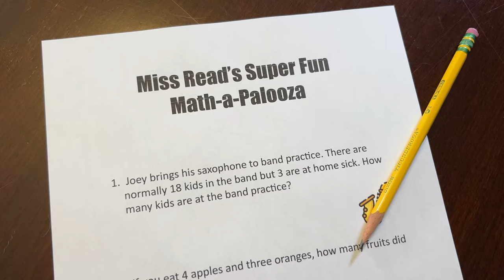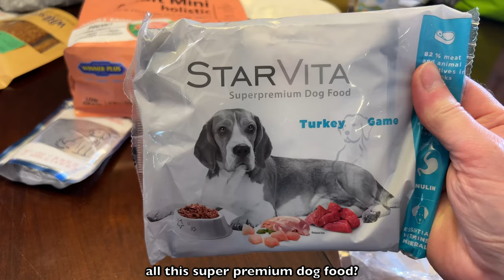"A Saxophone Turtle! Now we're Talking!" 🎷🐶💕a Biscuit Talky on Cricket "the sheltie" Chronicles e329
For Biscuit math questions NEVER have enough turtles!  But what about a saxophone turtle??? Now we're Talking! 🎷🐶💕a Biscuit Talky on Cricket "the sheltie" Chronicles e329

🎥 Follow Us 🎥
All AWESOME Cricket Chronicle Links HERE!